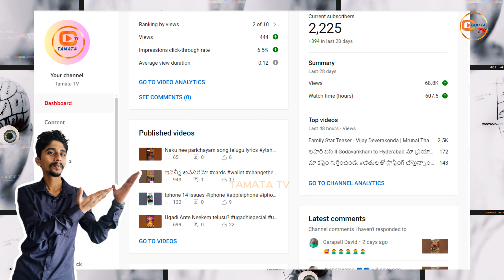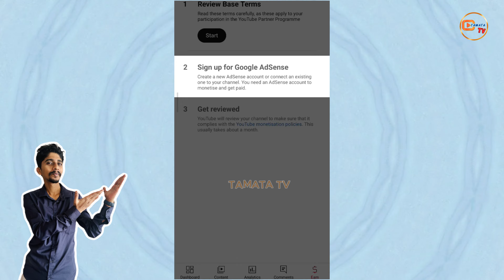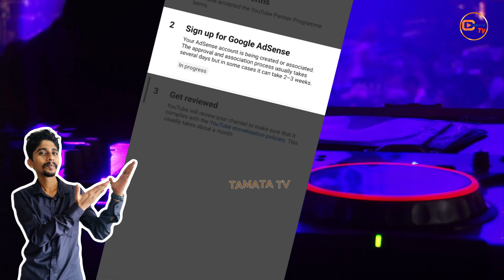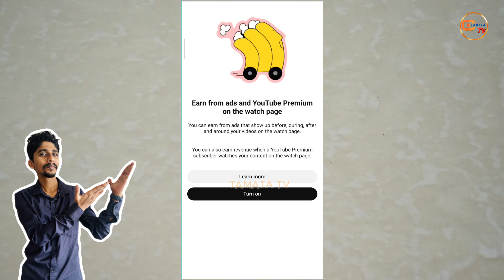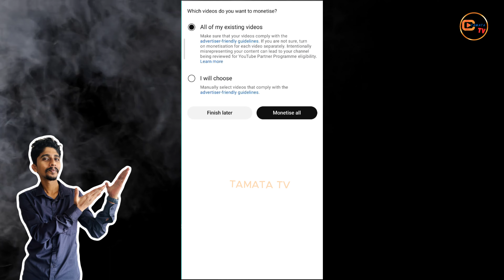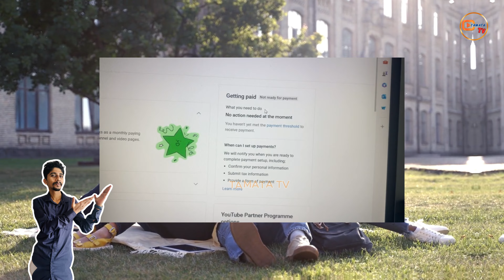Unlock YouTube Earnings: Full Monetization Tutorial